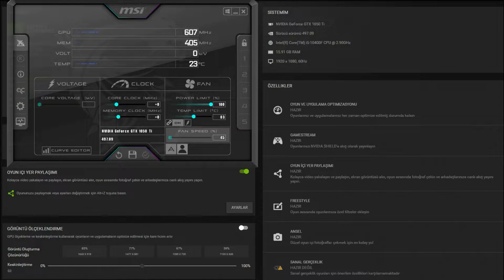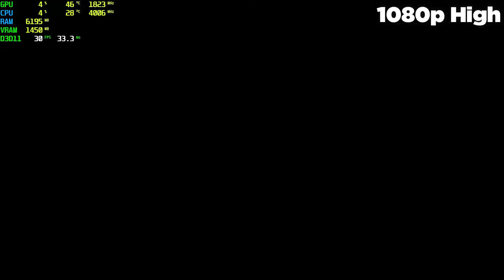Dragon Ball Z Kakarot GTX 1050 Tİ - 1080p High, Settings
⏱ Timestamps ⏱
Start 0:00
1080p High: 0:15
🔧SPECS🔧
◾️SSD1:Sandisk 120GB
◾️HDD1:Seagate 500GB 7200rpm
◾️HDD2:Seagate 500GB 7200rpm